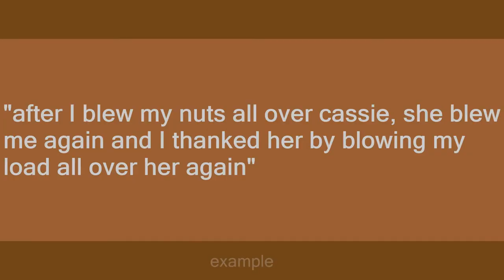load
Slang flashcards: